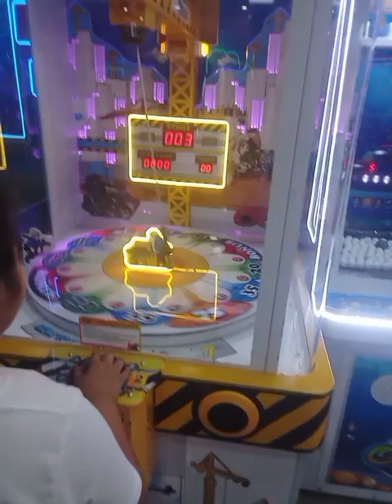iSport ,,Kidz Play Room, World Of Fun Under In One Roof Metro Central Mall